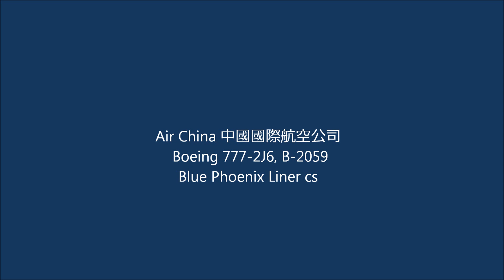Air China Boeing 777-2J6 B-2059 Blue Phoenix cs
中國國際航空公司ATC-Arriving and departing 05L at RCTP(Taoyuan International Airport), parallel taxing with China Airlines 737. 桃園國際機場